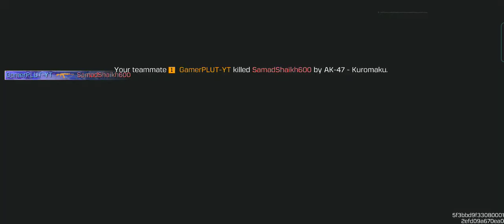Call Of duty Mobile!!squad level up join indian man.(1)